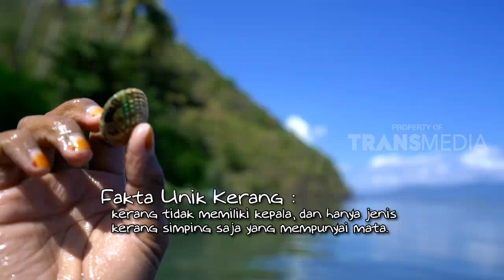BOCAH PETUALANG - SAHABAT KUDA DARI DORO NCANGA (21/8/17) 3-2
SI BOLANG

TAYANG SETIAP HARI SENIN-JUM'AT PUKUL 13.05 WIB

TRANS7 adalah saluran yang dioperasikan oleh PT.

Duta Visual Nusantara Tivi Tujuh bawah TRANSMEDIA

yang merupakan salah satu perusahaan media

terbesar yang berbasis di Jakarta, Indonesia.

TRANS7 kemudian menjadi salah satu saluran

televisi paling populer dengan program ikon yang

dicintai oleh para penonton segmen lebar. TRANS7

menyiarkan berbagai program seperti hiburan,

konser musik, berbagai, talkshow, infotainment,

program anak, dokumenter dan berita saat ini.